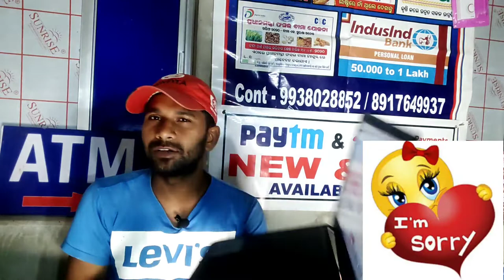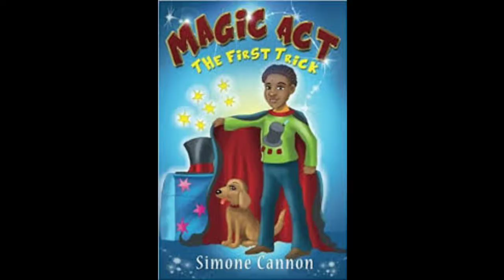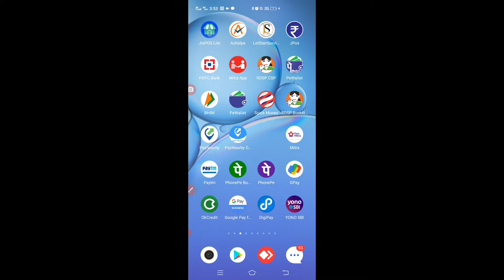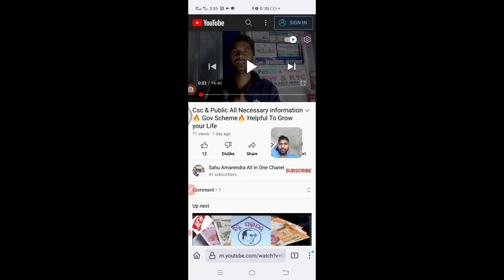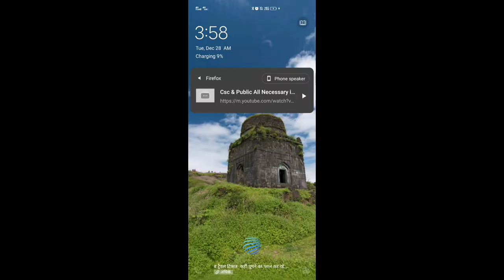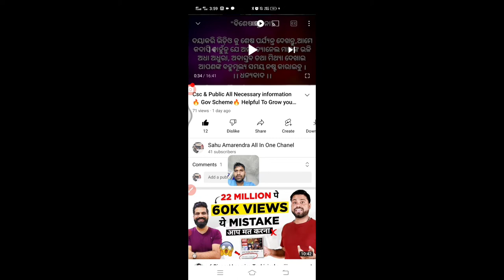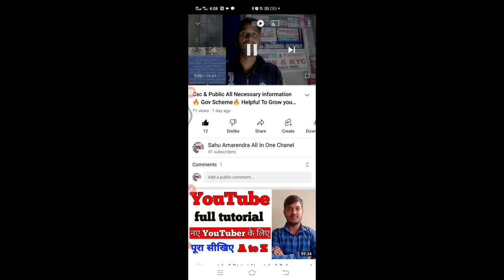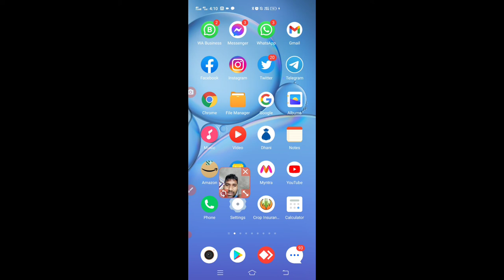Mobile screen off rahegi youtube video chalu rahegi !! play YouTube with screen off (android) !!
Csc & Public All Necessary information🔥 Gov Scheme🔥 Helpful To Grow your Life
play YouTube with screen off in android
can I listen to youtube with screen off in android 2022
youtube music screen off
how to listen to youtube with screen off 2022
How to listen to youtube with the screen off
play youtube while screen off (android)
play video with screen off android
youtube screen off and video play
how to play youtube in background android 2022
play youtube with screen off iphone
youtube premium play with screen off
My gears
01.ATM MACHINE
02.AEPS ID Retailer & Distributer
03.How to csc id create
04.Pancard Retailor & Distributer
05.All Csc service
06.All Banking work
07.Recharge ID Best commision
08.Stop any gov sheame to solved
09.One to one guide
10.How to get income and life enjoy books
11.All types of skill development
12.All tipes of motivator improvement your Life.

Join us today get income and new idea
to grow and more income. and life enjoy.
screen video2022
how to non stop enjoy youtube,2022
Me Use Kartanhu
05.World the Best Celling MIC Boya
06.Light Stand
07.DSLR Camera (Low Price)
08.Best DSLR Camera (Midium Price)
09.Digitek Ring Light With Stand
10.Digitek Ring Light
11.Camera Tripod
12.DSLR Camera Lens
13.DSLR Camera (High Price)
14.Studio Light Best Sell Low Budget

Mob- /WP -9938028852  (Babu bhai)
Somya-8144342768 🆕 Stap